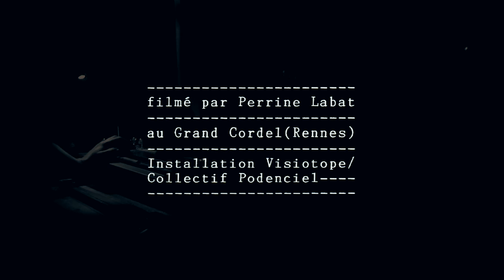The Enchanted Wood - Death to my Neighbour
That day The Enchanted Wood were: Julien Chevalier (guitar-Orla), Michel Le Faou (guitar, vocals), Paul Loiseau (drums), Pierre Marolleau (drums) et Dudy Ruby (bass).
Filmed by Perrine Labat au Grand Cordel in Collectif Podenciel's "Visiotope" Installation (Amandine Braud -- Elise Guihard -- Simon Poligné -- Romain Rambaud).
Edited by M.H. Wood.
Recorded live and mixed by Mathieu Gaud & Antoine Massot / Altsonik Recording studio.